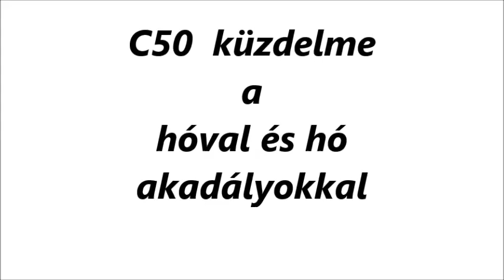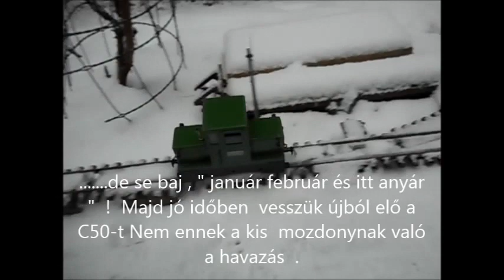R.K.V.t.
Szegény C50 ! Keményen meg dolgozott a hóban. de lássuk be , .nem neki való ez az időjárási körülmény.